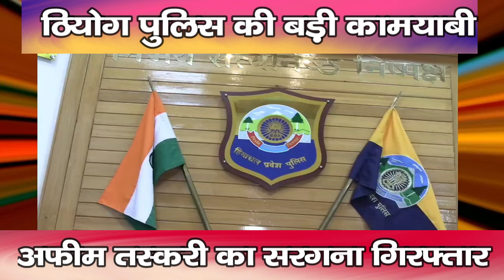शिमला : ठियोग पुलिस की बड़ी कामयाबी : अफीम तस्करी का सरगना गिरफ्तार | Theog Police | Shimla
The Theog Police of Shimla district of Himachal Pradesh has taken a big action against drug abuse. Police has arrested the kingpin of opium smuggling. The kingpin caught by the police is a native of Nepal. The accused was carrying out smuggling while staying in Narkanda, Shimla. He has been identified as Ravi Giri (41). SP Shimla Sanjeev Gandhi said that financial transactions worth Rs. 3.40 crores have taken place from the accused's bank accounts in the last two years. Police has started the process of freezing all the illegal movable and immovable properties and bank accounts of the accused.